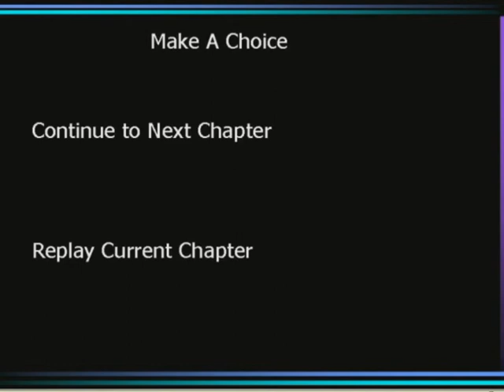Michael Nash: The Interactive Detective Story - Chapter 3 Choice B Sub B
This is a capstone project I made in 2005 for my multimedia associates.  It was made for DVD and PC via Flash and Director scripting.  It has some of the world's worst acting, writing, and directing, but I think it adds to the enjoyability of the whole thing.  It was a lot of fun to make and hopefully you will agree that it is a lot of fun to watch.  Enjoy!